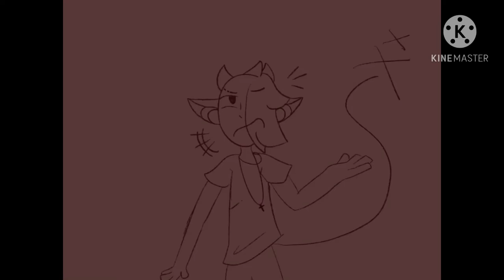Saint Bernard (Story Board/ Animatic) (OLD)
Hello and crunchy soda! This is sort of like a back story for "The Judger", his name is a big spoiler for the plot line so i'm not going to say his name. He is one of my OCs. The song I used is called Saint Bernard by Lincoln.